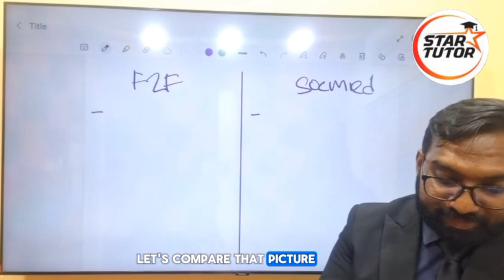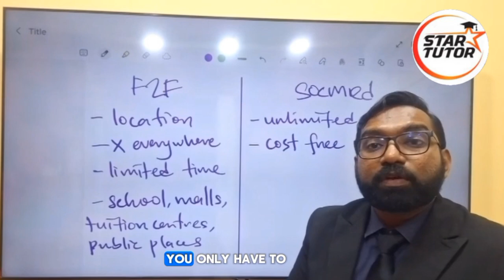English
🖋️ Ready to master essay writing? Our English teacher is here to guide you through each step with easy-to-understand techniques and tips. Learn how to structure your essays for success and express your ideas clearly! 📚✨